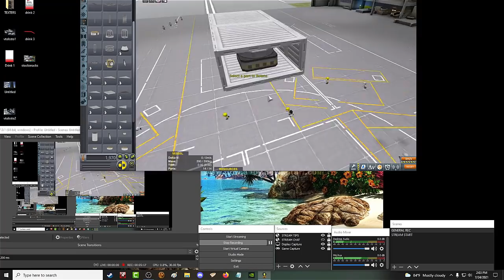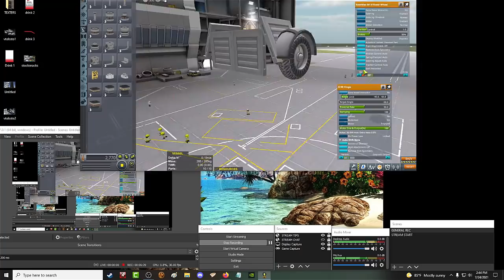THE BOX ROVER \ KSP 1.12 \ Kerbal Space Program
A box rover for the box hab. This was fun to make! But I need to finish some things like the VTOL SSTO that a lot of you want to see land lol , ok I'll do that next then.

Music is a mix of chopped, sped up and slowed 1994 battle stations sound track.

FREQUENTLY ASKED QUESTIONS AND ANSWERS :

1. When do you upload videos? - I make videos everyday.

2. What do you do for a living? - I work a full time construction job plus any overtime I can get.

3. Where can I download the craft file? -  I do not put my crafts out for download because not only do I not have time, but these videos are meant for you to be inspired to build your own crafts. I try to make it so you can follow along with the build.

4. What is a SSRT ? -  SSRT means Single Stage Rocket Technology. It was a term used before the term SSTO was a thing.